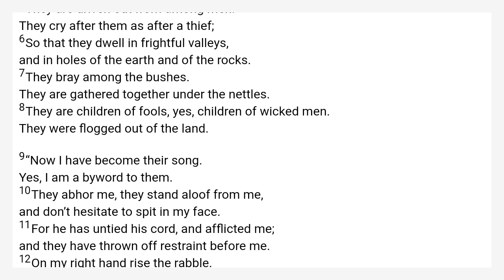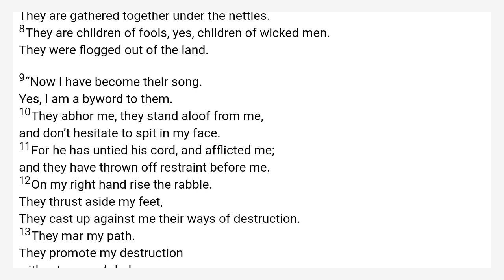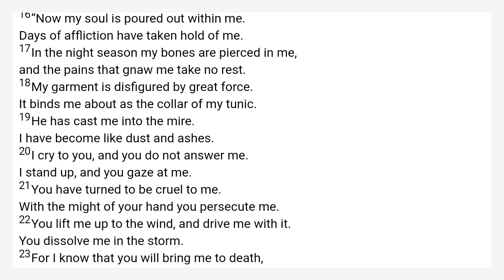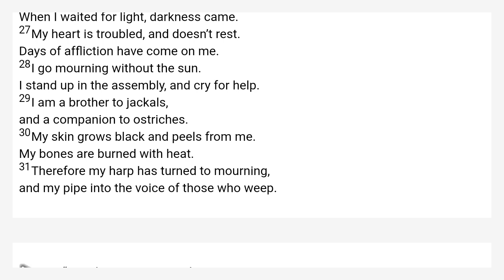Job 30 World English Bible — WEB